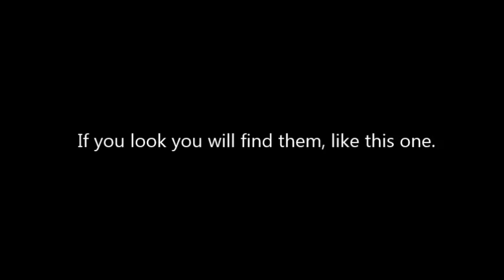Why did NASA remove all the stars?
No stars on NASA Apollo Moon photos